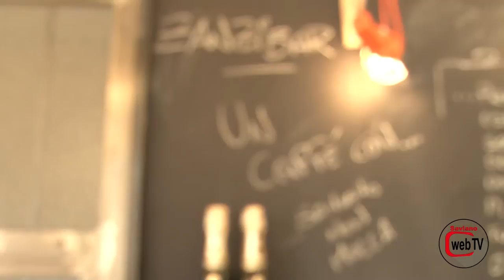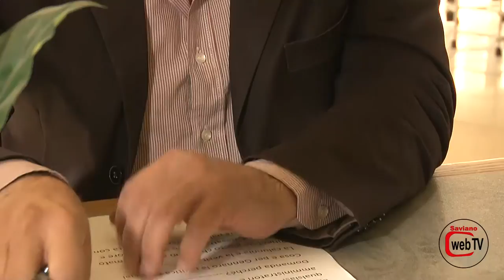ZanziBar 02 Gennaro Scognamiglio